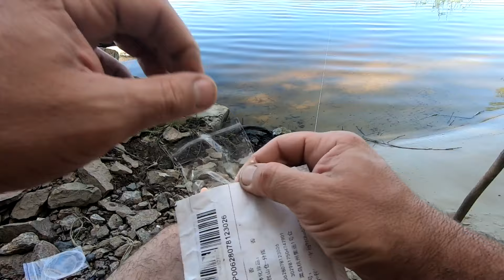судак на живца Секретная снасть для ловли судака на живца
Секретная снасть для ловли судака на живца